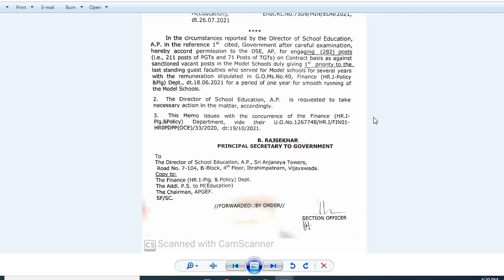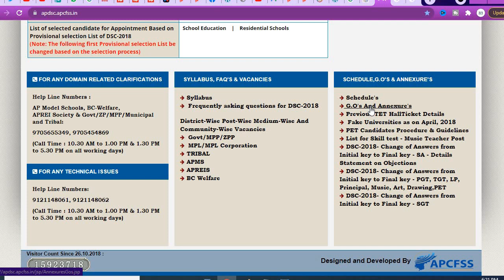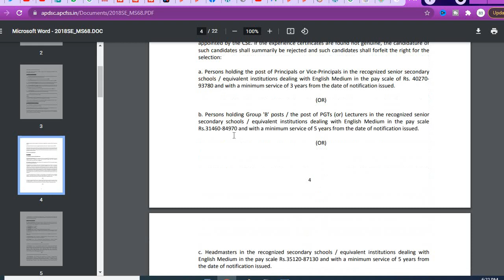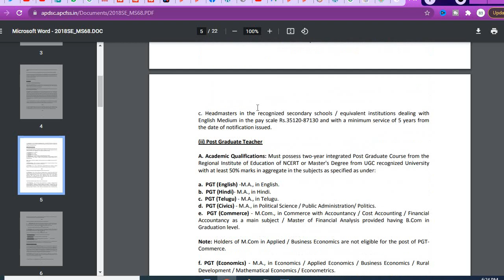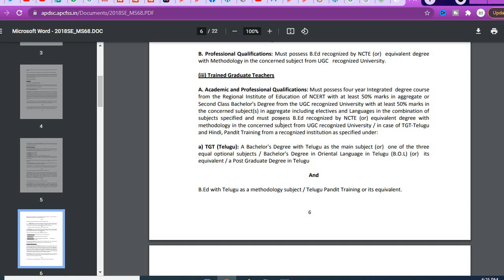AP Model School Jobs-2021| త్వరలో భర్తీ చేయబోయే కాంట్రాక్ట్ PGT,TGT ఉద్యోగాలకు ఈ విద్యార్హతలు ఉండాలి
AP Model School Jobs-2021